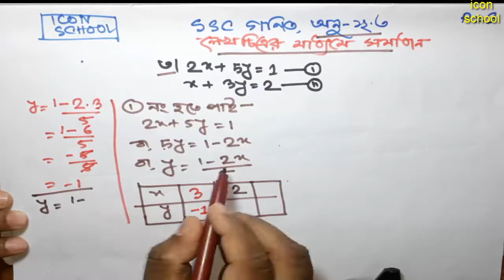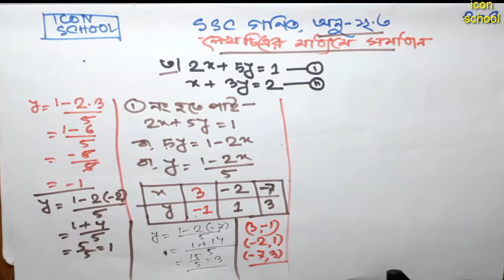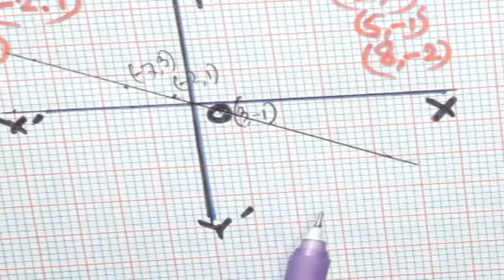SSC General Math Chapter 12.3 (part-3) || class ten math 12.3